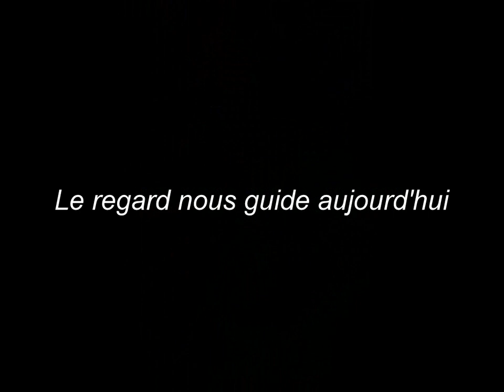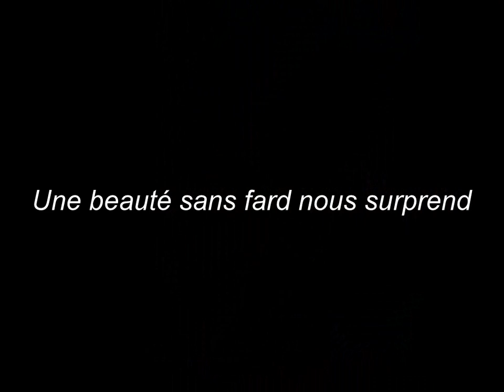Le Port de Biganos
Une balade au Port de Biganos un après-midi au mois de juillet...